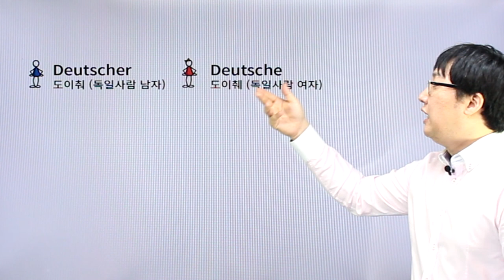독일어 첫걸음 - chapter1 남자는 코레아너 여자는 코라아너린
chapter1 남자는 코레아너 여자는 코라아너린 강의